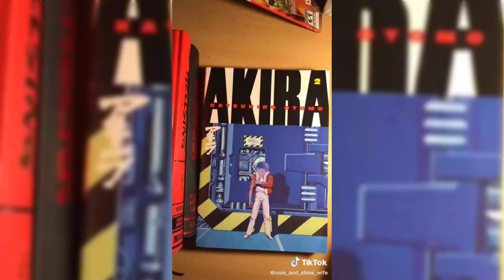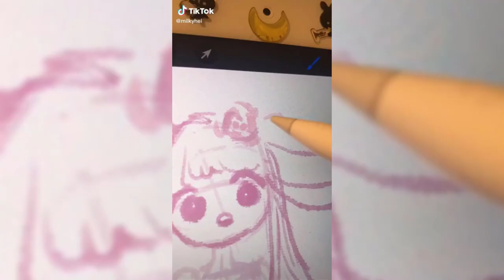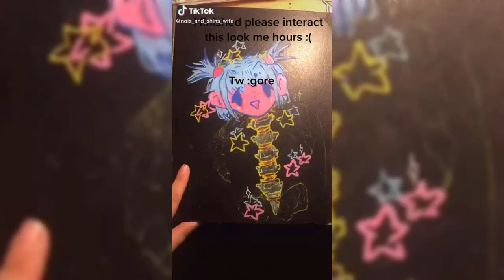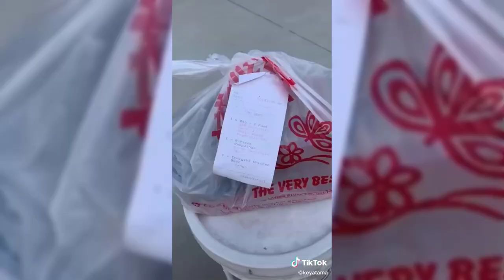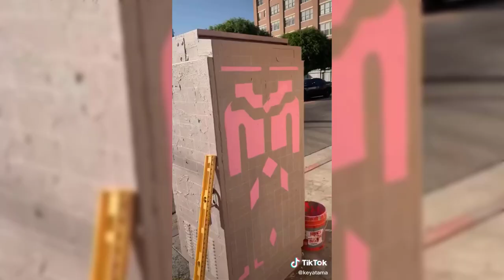Alt Drawing TikTok Compilation 🖤 #11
Enjoy todays new video of Alt TikTok Compilation!